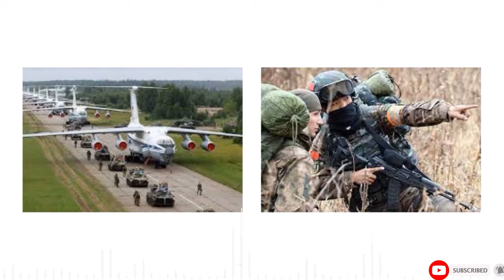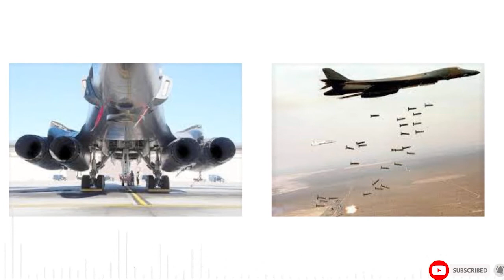Xov Xwm 07/05/2022 Teeb Meem Kev Kub Ntxhov Ntawm Russia & Ukraine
► Producer: Hmong Tv News
- Zoo Siab Txais Tos Txhua Tus tuaj saib thiab txhawb nqa kuv Hmong Tv News .Vam tias nej txhua tus yuav txhawb kuv tshooj channel no.

© Copyright by:  Hmong Tv News☞ Do not Reup